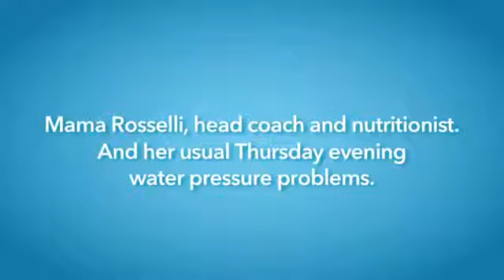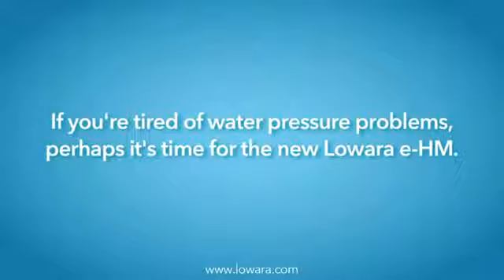LOWARA (Серия горизонтальных высоконапорных насосов)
Полное предложение для многочисленных применений, включая мойку и очистку, очистку воды и производство продуктов питания и напитков.
- Исполнение из нержавеющей стали типа  AISI 304 или 316 в зависимости от задачи.
- Электрополированная сталь
- Компактные и высокоэффективные версии
- Механическое торцевое уплотнение и уплотнительные кольца
- E-HM сертифицирован WRAS, ACS и D.M. 174 для использования с питьевой водой. узнай больше